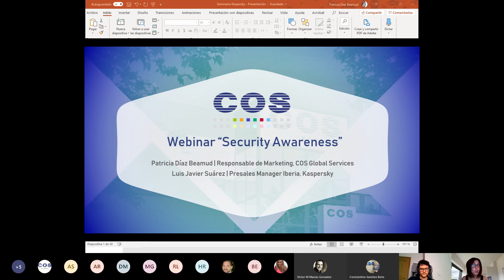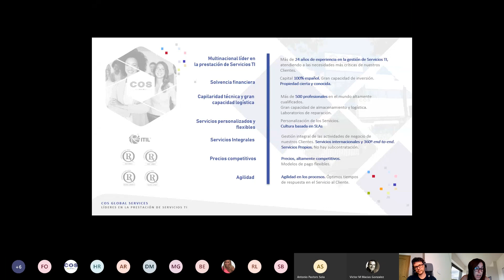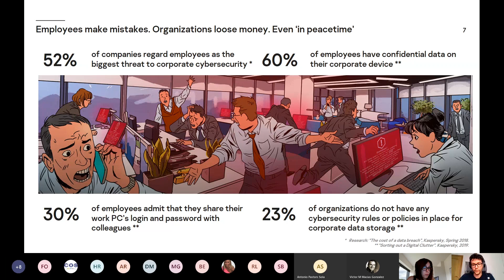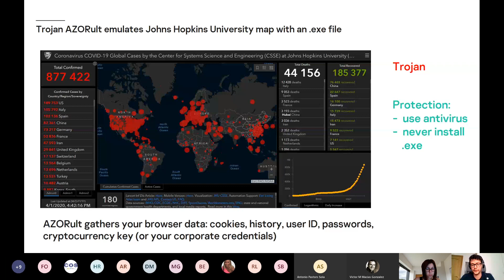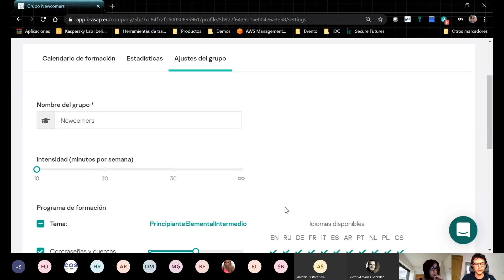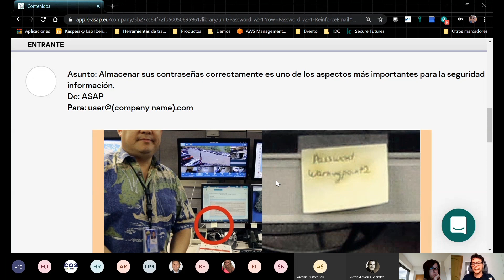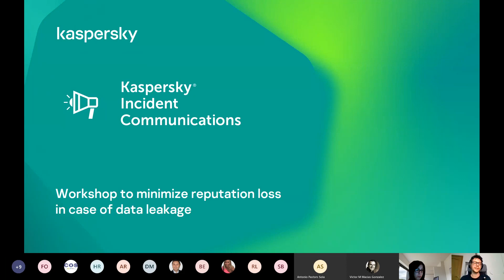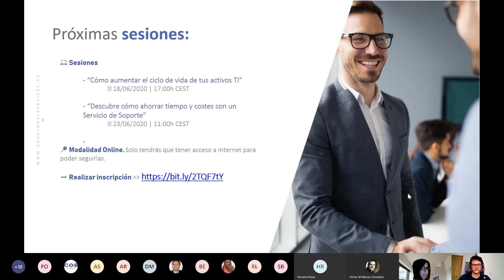WEBINAR "Security Awareness" | Kaspersky y COS Global Services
A nivel mundial se están detectando numerosos incidentes de seguridad que intentan aprovechar la crisis del COVID-19 para atacar diferentes Infraestructuras empresariales.

De esta problemática, surge la necesidad inmediata por parte de las empresas de integrar la Seguridad en sus Infraestructuras TI para permitir la estabilidad y continuidad de sus negocios. Sin embargo, ¿es fácil aplicar y extender esta necesidad y cultura a tu compañía?.

Debido a esta necesidad, hemos preparado una sesión junto con Kaspersky donde hablaremos sobre la “concienciación” como herramienta para dotar a los trabajadores con una serie de habilidades o mejores prácticas en cuanto a sus interacciones en el mundo digital mejorando la seguridad de la compañía.

En estos 45 minutos que dura la sesión, nuestro compañero Luis Javier Suárez, Presales Manager Iberia de Kaspersky, hará una demo para asombrarnos sobre las capacidades y bondades de integrar esta "concienciación” en una compañía.